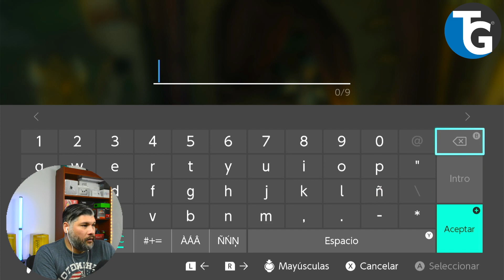Santuario de Iso'qin